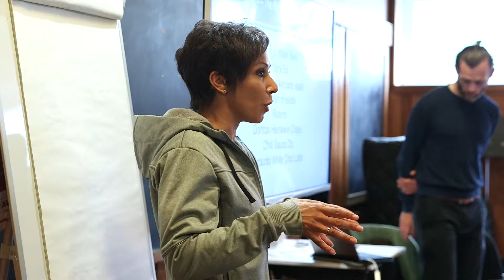Dame Kelly Holmes launches regional PruGoals workshops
We caught up with Dame Kelly Holmes as she helped to launch the PruGoals regional workshops - a collaborative initiative from Prudential and Teach First - with the aim of inspiring young people into taking part in exciting challenges and setting goals, along with tips for novie riders taking part in the forthcoming Prudential Ride London event in July.